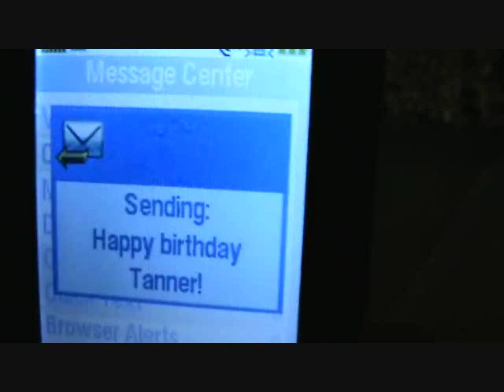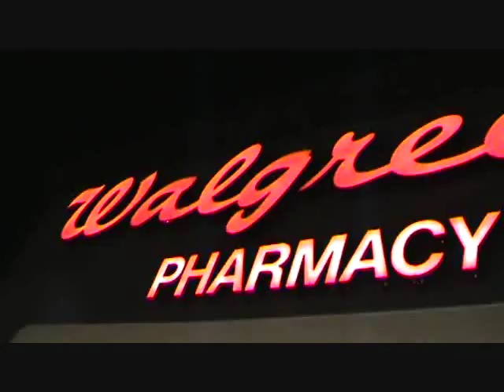Team Cool Dudes: Tanner's Scavenger Hunt 2010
This is a scavenger hunt me, Matthew and Justin did as part of Tanner's birthday party. We had a list of things to do all in one hour across Roswell that required both embarassment and skill. Haha! All in all, it was a blast, and I hope to do this again one day.

The the things we did go as follow:
1. Find Tanner's card and text him Happy birthday.
2. Act like farm animals in front of Farmer's.
3. Do the chicken dance at KFC then talk to the Colonel Sanders statue on the bench.
4. Act like aliens in front of the UFO museum.
5. Do a human pyramid in front of the court house.
6. Buy red lip stick at Walgreen's.
7. Sing "You're Beautiful" to Courtney at Classic's.
8. Drink a soda in front of a fire hydrant.
9. Reenact a movie scene in front of Galaxy 8 Theater.
10. Do cartwheels in the jungle gym at the mall.
11. Give a stranger a nuggy.
12. Fling our shoes off while swinging.
13. Hang on a rope backwards and eat a banana like a monkey does.
14. Run around the car in circles.
15. Put on the red lip stick.
16. Find a little red bag at the house and do some celebrity poses.

Special thanks to Sherri Todd who helped make all of this fun happen!